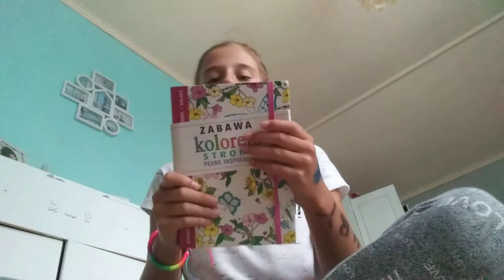Ola i iza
Haul 1